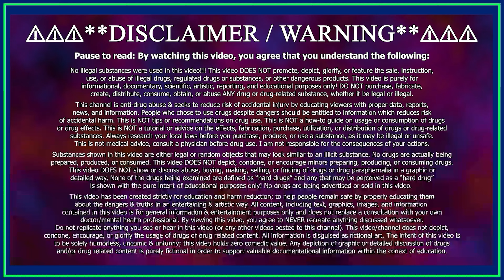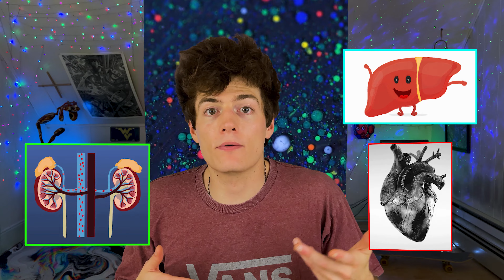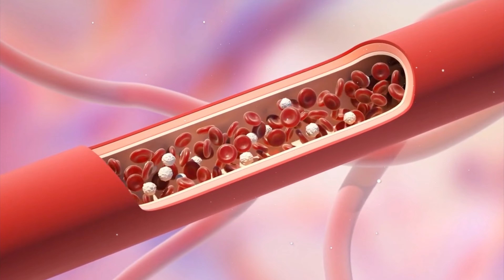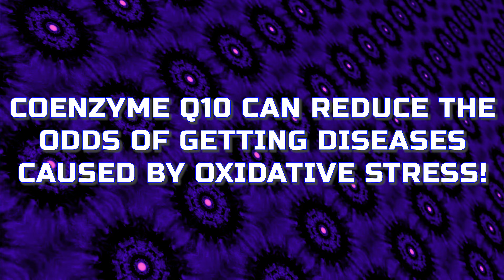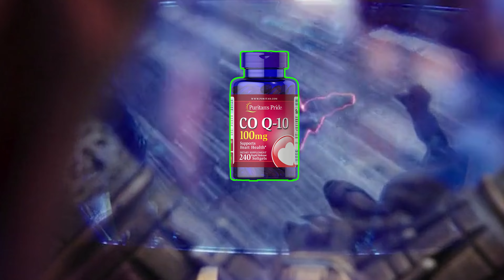𝗖𝗼𝗲𝗻𝘇𝘆𝗺𝗲 𝗤𝟭𝟬 - Your Body’s Natural Weapon Against Fatigue & Brain Fog! ⚔️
I review CoQ10 (Coenzyme Q10)! CoQ10 is an essential organic compound found in every cell of the body. It plays a crucial role in the energy production process and offers numerous benefits, including boosting heart health, slowing down the aging process, and eliminating brain fog, among others.

Chapters:
0:00 - What to expect
0:41 - What is CoQ-10?
1:45 - Personal Review (My Experience)
2:36 - Benefits
3:13 - Clinical Trials and Research
3:41 - Different Forms (Ubiquinol vs Ubiquinone)
4:52 - Side Effects
5:11 - Dosage
5:45 - What to take it with!